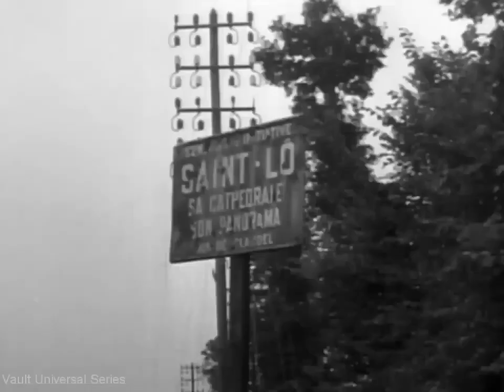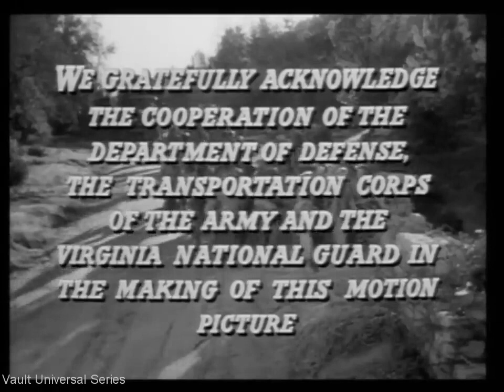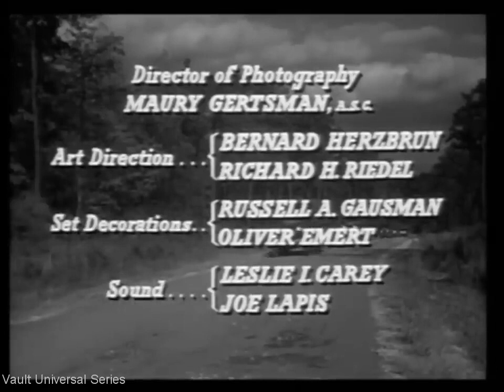Red Ball Express 1952 War Movie Sidney Poitier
Tense World War II tale based on the true story of a special truck convoy created to transport urgent supplies to General Patton's army situated inside German-occupied France.